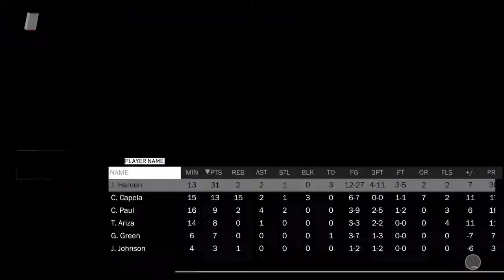DOUBLE OT THRILLER!! - NBA 2K18 Funny Moments